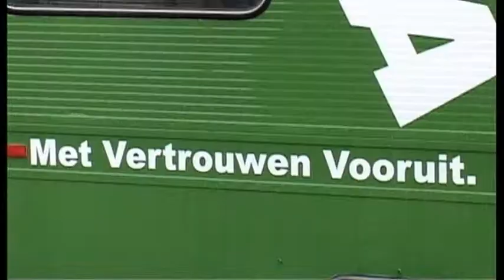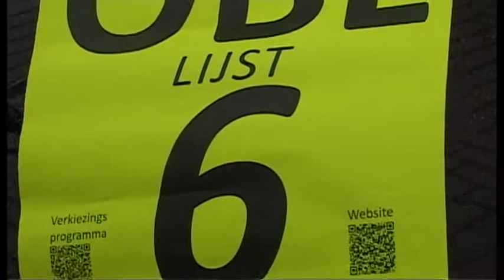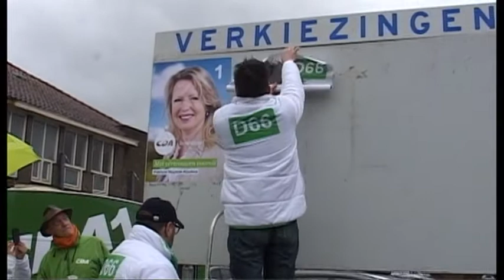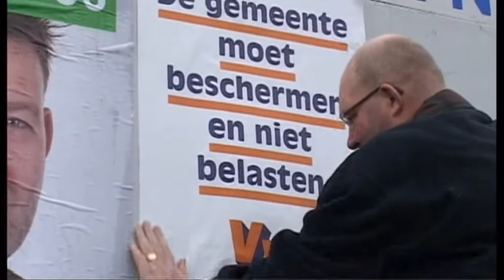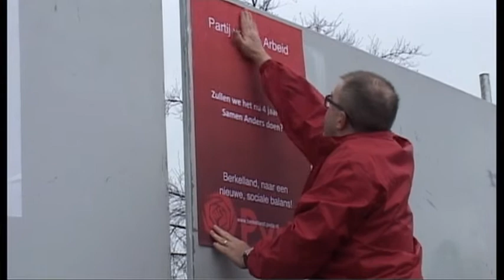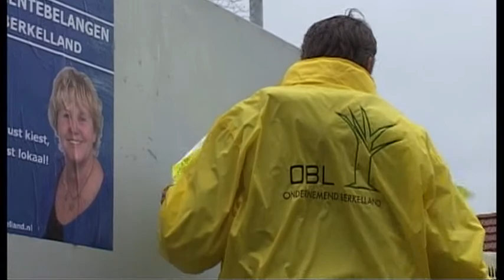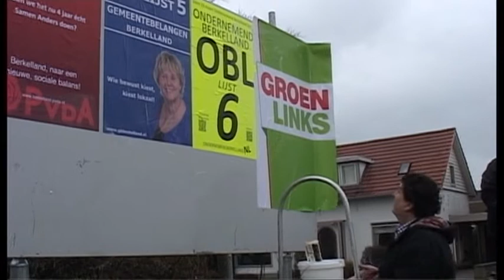Verkiezingscampagne Berkelland gestart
De verkiezingscampagne is op 1 februari gestart in Berkelland.